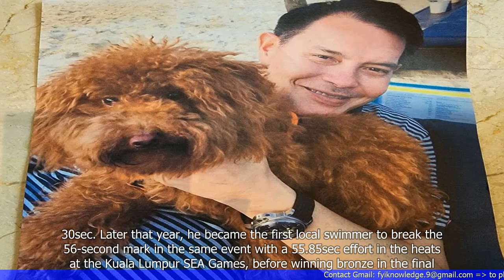Singapore's First Sportboy of the Year, Marc Tay, Dies at Age 63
- Marc Tay, Singapore's first ""Sportboy of the Year,"" has passed away at the age of 63.
- Tay was a prominent figure in Singapore's sports scene, known for his achievements in bodybuilding and weightlifting.
- He won multiple national and international titles throughout his career.
- Tay was also a respected coach and mentor, helping to develop and inspire young athletes in Singapore.